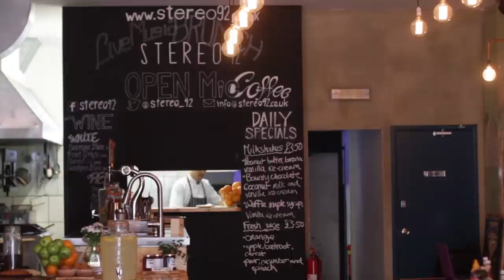John Adams - Dandelion Wishes | Ont' Sofa Live at Stereo 92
John Adams performing 'Dandelion Wishes' for Ont' Sofa Live at Stereo 92 in London.